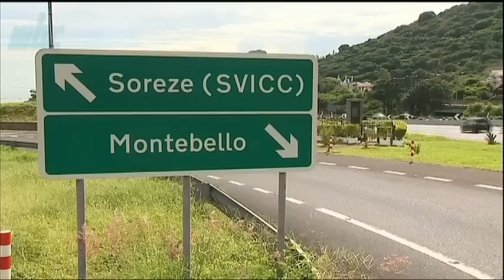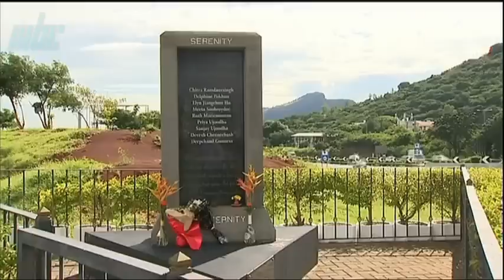zournal Maurice MBC 03/05/2023